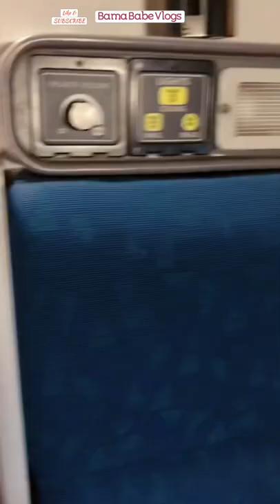WHAT AMTRAK TRAIN SLEEPER CAR / ROOMETTE LOOK LIKE?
Let me share to you our journey…

First stop… amtraktrain experience…